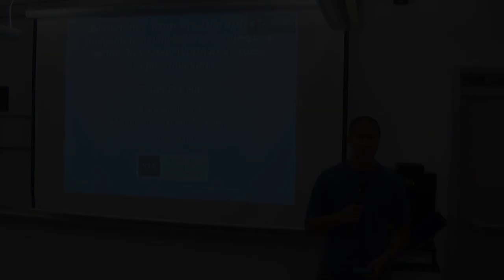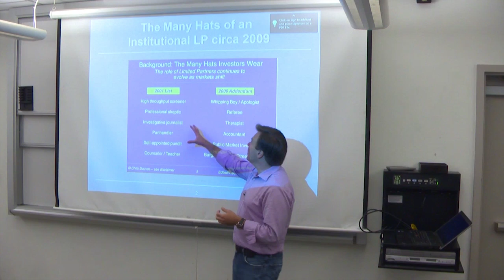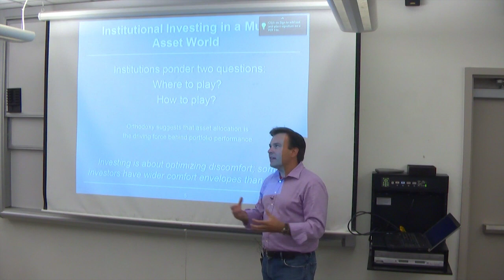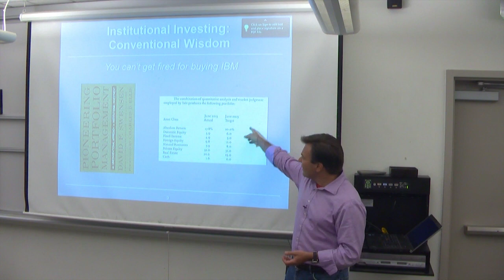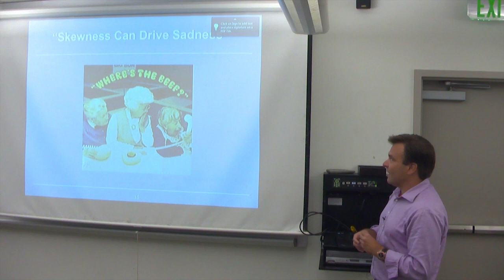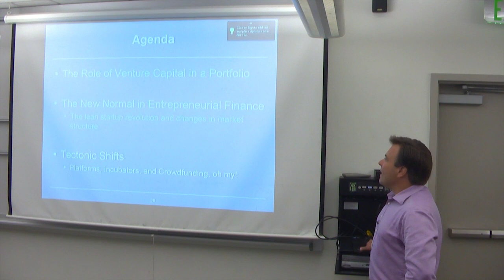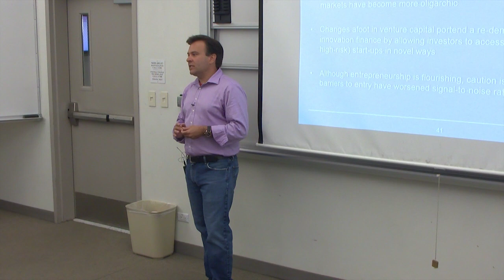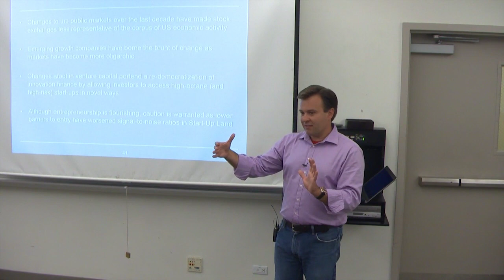Entrepreneurship Through the Lens of Venture Capital: Chris Douvos, Venture Investment Associates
MS&E 71SI: Entrepreneurship through the Lens of Venture Capital: Disruption in Venture Capital

The course explores disruption in venture capital and how successful startups navigate funding, managing, and scaling their new enterprise. This process is explored through guest lectures and mentorship from experienced venture capital investors and seasoned entrepreneurs who manage these issues on a daily basis in Silicon Valley. Course themes: accelerators, micro-VCs, agency model, traditional model, corporate venture, venture debt, limited partners. This is a student initiated course.